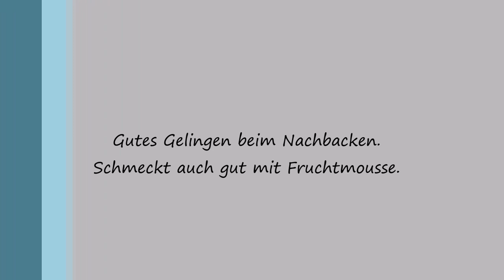Zuckerfreier Mohn - Topfen Kuchen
Boden:
100 g Mandeln
50 g Haferflocken
50 g Butter
1 EL Honig

Bei 180° O + U 10 Min. backen.

Mohnschicht:
180 g gemahlener Mohn
80 g Pflaumenmus
100 ml lauwarme Milch
2 EL Honig
Tonkabohne

500 g Topfen (Quark)
           Magertopfen oder 20 % Fett oder beide mischen
200 g Sauerrahm
2 Eier
2 EL Honig
Tonkabohne

Bei 155° HL 45 Min. backen.

Hervorragend schmeckt der Kuchen auch
zusammen mit einem Fruchtmousse.

Mein aller bester Freund, meine Kaffeemaschine Die besten Topper, die ich kenne